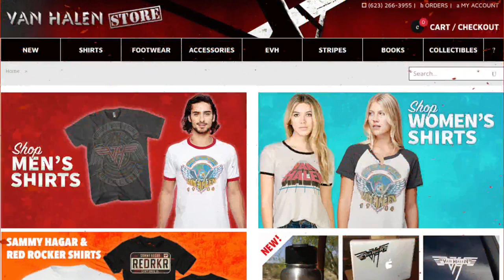Warren Hughes Talking Guitar & Van Halen's 40TH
Tonight I welcome friend and incredible guitar talent, Mr Warren Hughes to the program.

We'll ask Warren about his incredible legato chops, his start in the business, thoughts on Van Halen's 40th anniversary and so much more.

Warren is not only a great guitarist, he's just fun to chat with, so I truly feel you will enjoy his appearance here on EVH Gear TV!

If you enjoyed this content, please consider giving it a Thumbs Up!

Every thumbs up shows me you appreciate the efforts I put into this channel to make it enjoyable for you.

• Cloreen Baconskin
• Brad Peddle
• Carlo Santin
• George Karapouloutidis
• Thomas Santiago
• Todd Chambers

Mail to:
Ridgetown Ontario
N0P 2C0
Canada